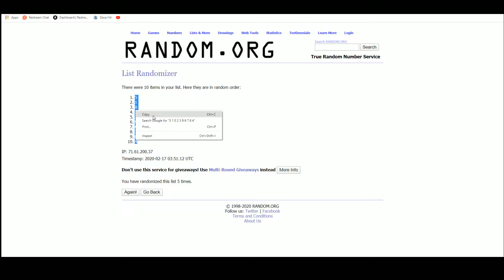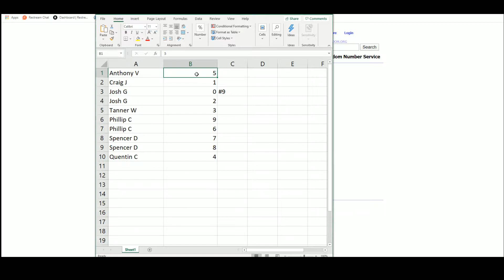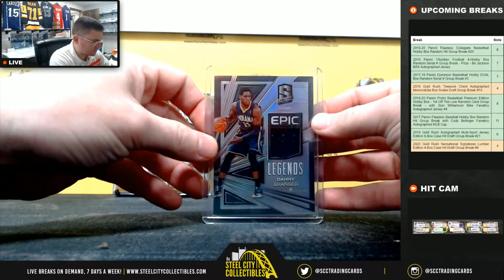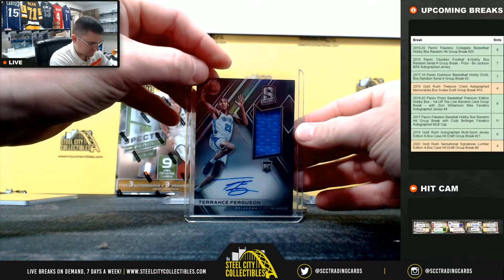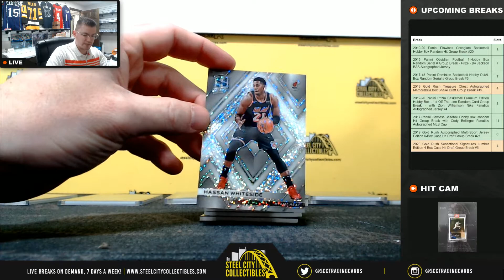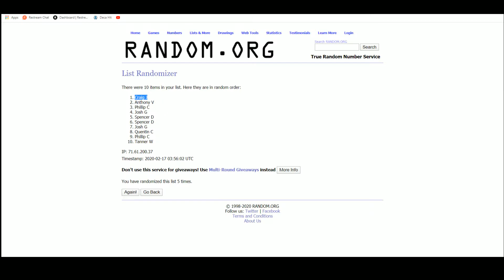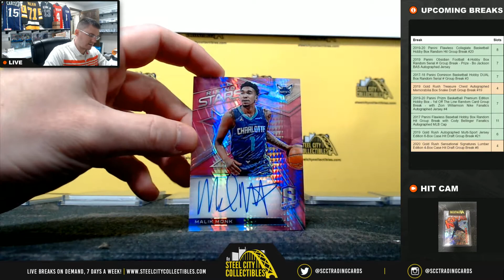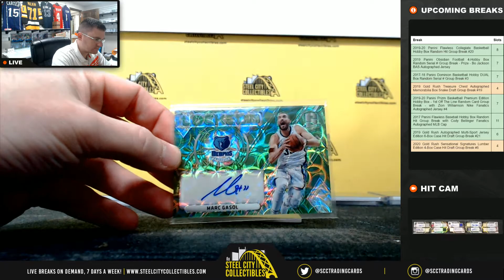2017-18 Panini Spectra Basketball Dual Hobby Box Random Serial # Group Break #9